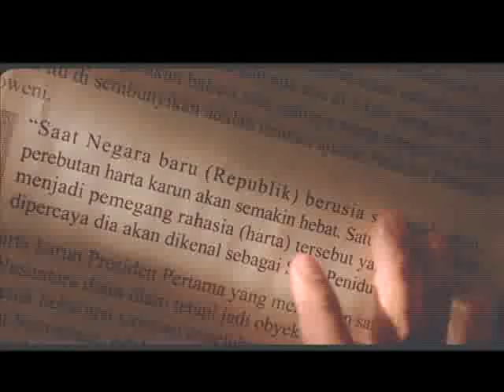Dead time : KALA tv trailer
A nameless country is in a state of chaos as natural disasters, corruption, and street justice rise. Part of the people grow more violent, the other part hope for the arrival of a promised leader. A cop named Eros (Ario Bayu) is investigating the case of five men who were burnt to death by a mob after somebody screamed “thief” at them. A journalist whom suffering narcolepsy named Janus (Fachry Albar) is also covering the story. The two are quickly drawn into a labyrinth of mysteries and murders.

Janus accidentally discovers a secret. But everyone he tells the secret to soon finds a terrible death. When Eros also finds out of it, they both know that one of them has to die, unless they can find the promised leader before the angel of death arrives.